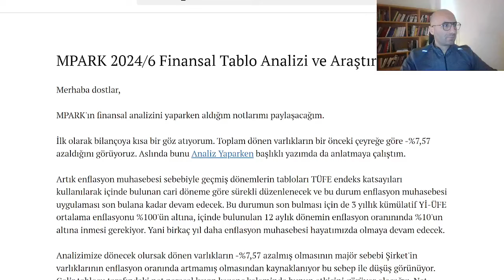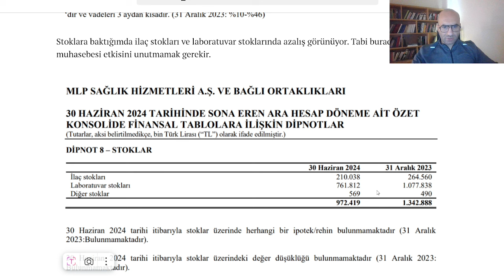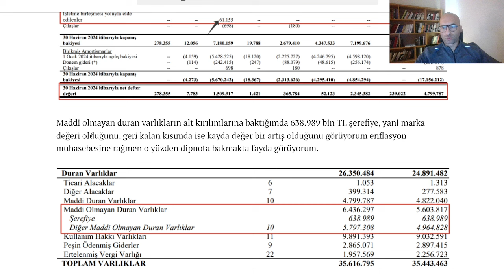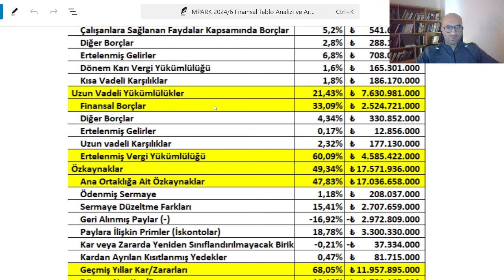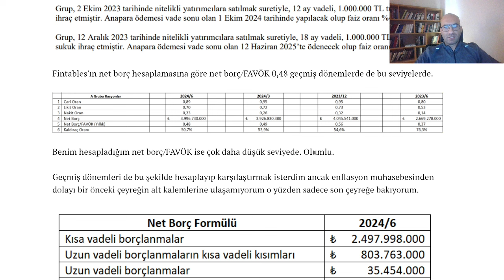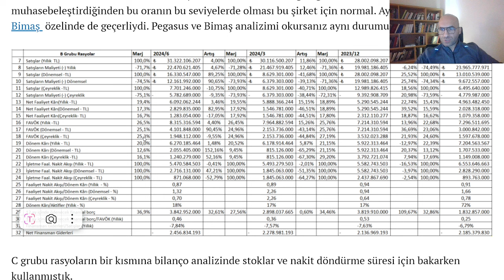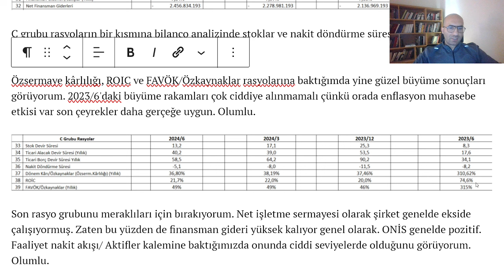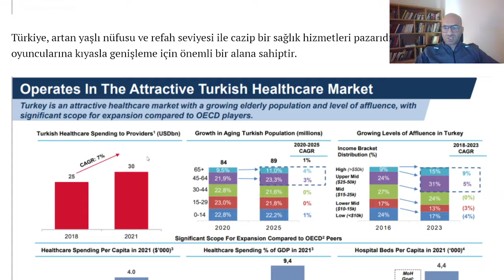MPARK 2024/6 BİLANÇO ANALİZ